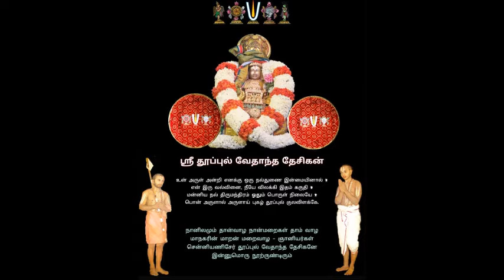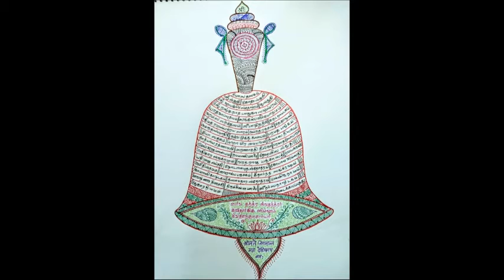104 - slOkams 17 - 5th - prati prasthAna paddhati = "pAdukaigaLin mahimai" upanyAsams